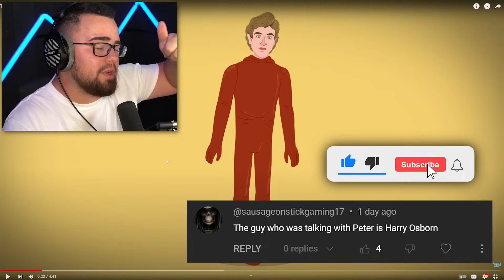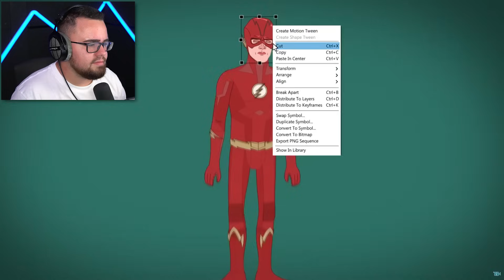Reacting to FLASH The EVOLUTION!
Reacting to @TellItAnimated Flash Evolution!